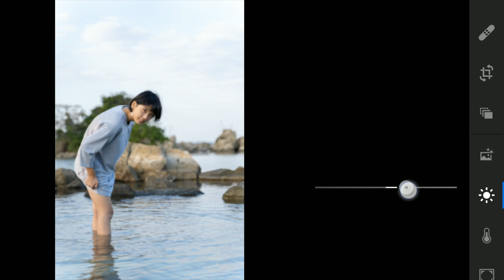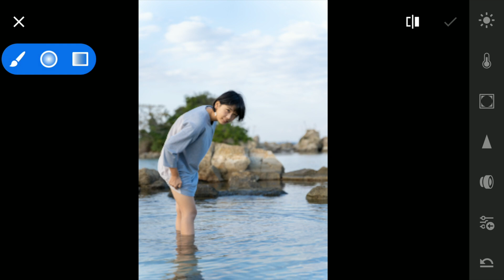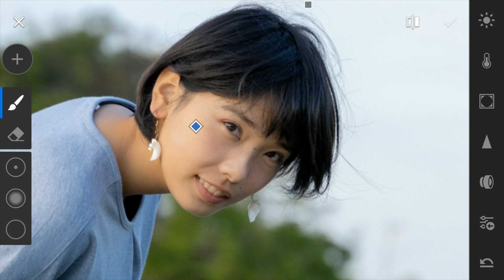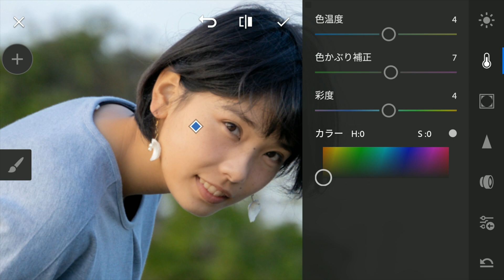スマホでRAW現像！Adobe Lightroomアプリチュートリアル - 海で撮影したポートレート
写真現像・加工の初心者向けにAdobe Lightroomアプリを使った現像方法を紹介する新コーナーをはじめます。写真の表現の幅を広げるとともに、意図した通りに仕上げる技術を一緒に学びましょう！

model: あやおさん

■ あやおさんのYouTubeチャンネルやSNSアカウント

■ Adobe Lightroomアプリをダウンロードする

# SNS
Twitter・Instagram でも随時スナップをアップしています。
YouTube より先にアップすることが多いです。